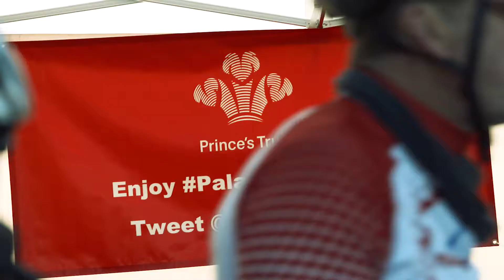Palace to Palace 2018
A choice of a 45 mile or 90 mile ride from Buckingham Place to Windsor Castle - in support of The Prince's Trust